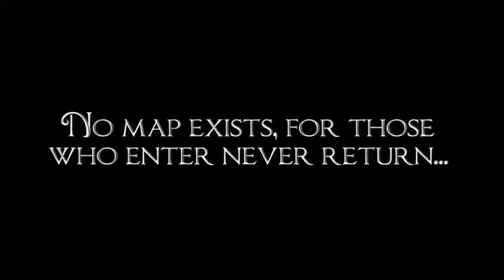Ys: Memories of Celceta - E3 2013 Trailer